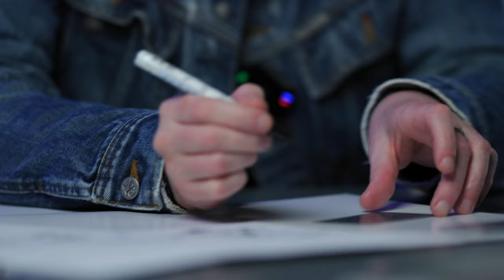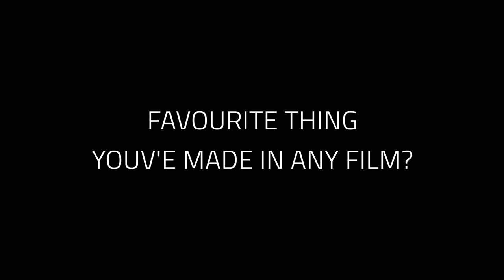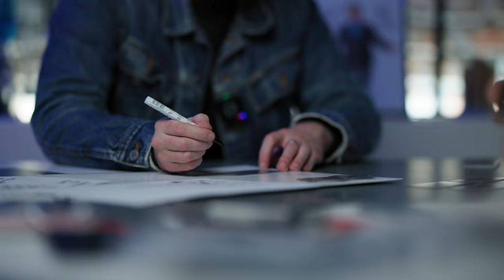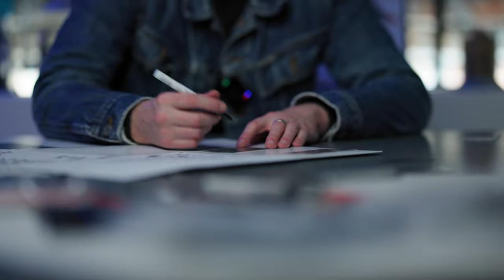Partisan Scout - Neil Ellis Signing - RS Prop Masters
Neil Ellis, the man behind the partisan scout you see on screen in Rogue One came to see us to sign the plaques to go with the helmets.

While we would have liked to have a proper chat and film it, we quickly  grabbed a camera and a couple of mics and got Neil's unique perspective on a few things.

Follow us;